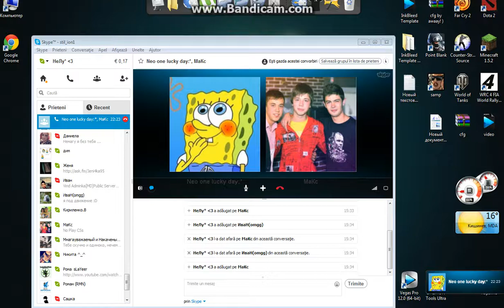Neo vs Макс